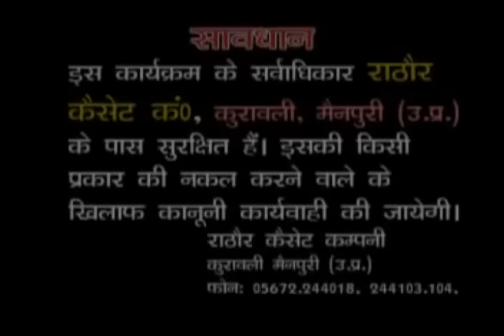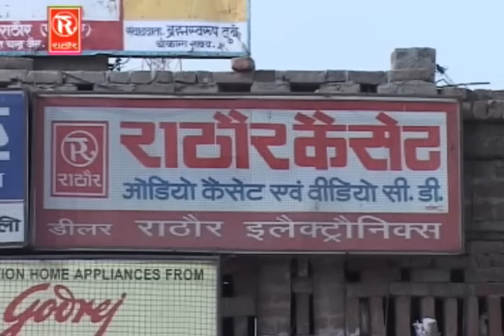Roop Basant - रूप बसंत Part - 3 | Dehati Kissa | Swami Adhar Chaitanya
Video Name  - Roop Basant - रूप बसंत Part - 3

Album Name - Roop Basant

Singer Name - Swami Adhar Chaitanya

Producer - Ram Sharan Rathor

Director Name - Santosh Singh Sikarwar

Copyright - Rathor Cassettes Kurawali

Registration No - CF - 1190/2007

Watch "Roop Basant - रूप बसंत Part - 3" From Rathor Cassettes